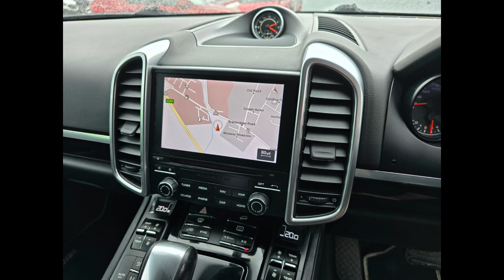BD17VSP Porsche Cayenne 3.0D V6 Platinum Edition Tiptronic S 5d with 256 bhp in Black on 79K + FSH